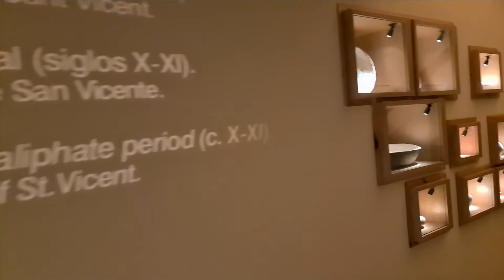Cripta Arqueológica de la Cárcel de San Vicente mártir VALENCIA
La Cripta Arqueológica de la Cárcel de San Vicente mártir se halla en la Plaza del Arzobispo, 3, enfrente del Museo de la Ciudad y a pocos pasos de la Catedral.

El edificio visigodo se corresponde con una capilla funeraria erguida en el siglo VI para albergar los restos mortales de algún prelado.